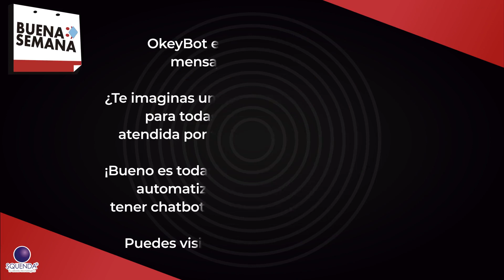🔥 BUENA SEMANA🔥 SQUENDA 2020